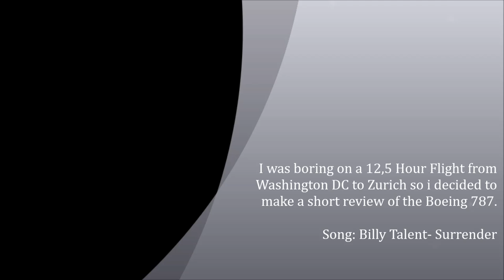Boeing 787 - FSX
I was really bored during a 12,5h flight from Washington DC to Zurich so i decided to make a short Trailer about Aerosims Boeing 787 :) hope you like it :)